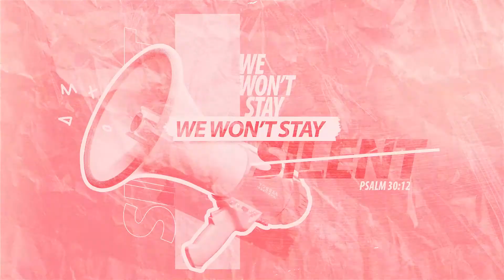GOD BLESSES THE FAITHFUL PART 3 | AP THEO WOLMARANS